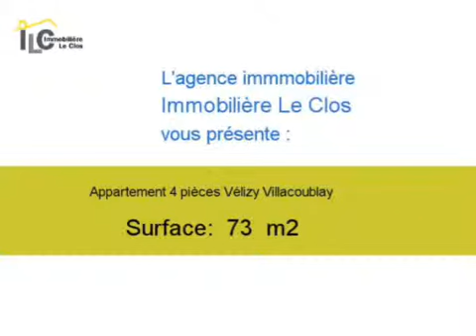Achat Vente Appartement Vélizy Villacoublay 78140 - 73 m2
Cliquez sur ce lien pour en savoir plus (prix, contacts)

A vendre à Vélizy Villacoublay un appartement de 73 m2.

Annonce immobilière : Achat Vente Appartement Vélizy Villacoublay 78140 Yvelines